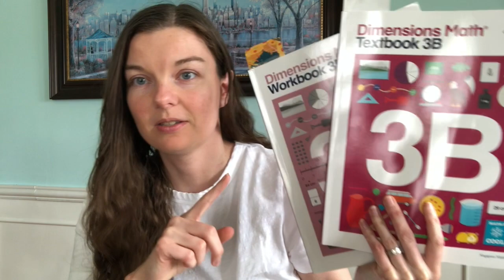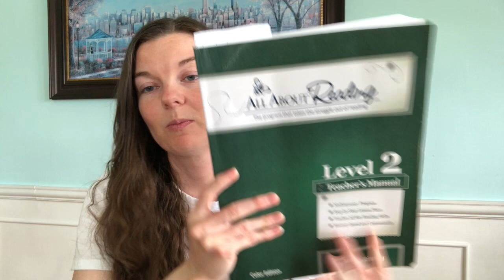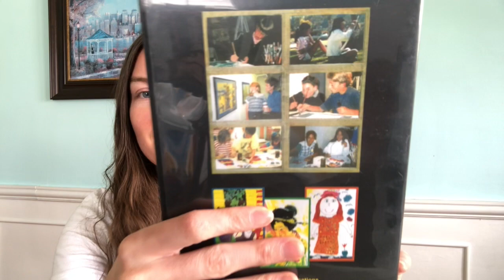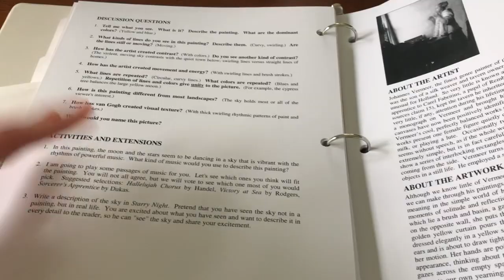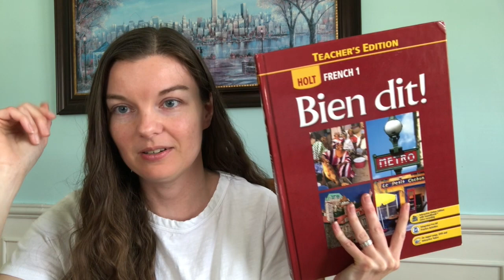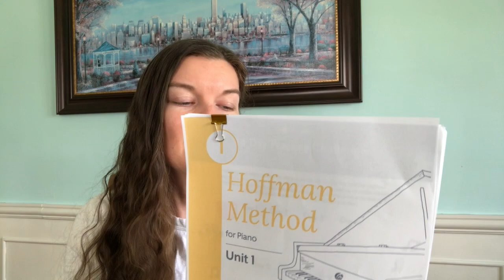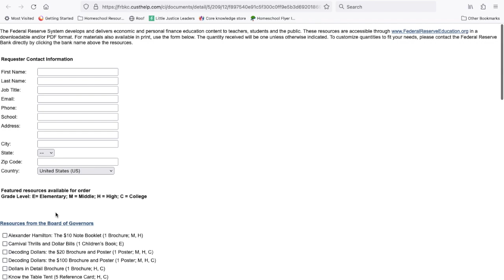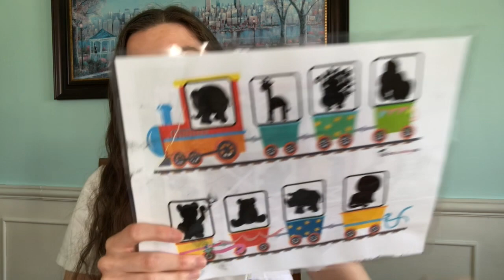Summer Homeschool Plans | Curriculum Choices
In this video I share our summer homeschool plans.  I share what subjects we will be covering and the resources we will be using for my 10, 6 & 3 yr old kids.

Time Stamps
00:00 Intro
00:34 4th grade
04:18 1st grade
06:55 group subjects